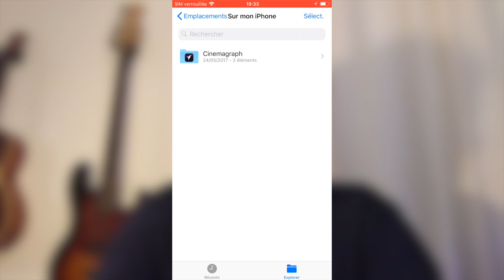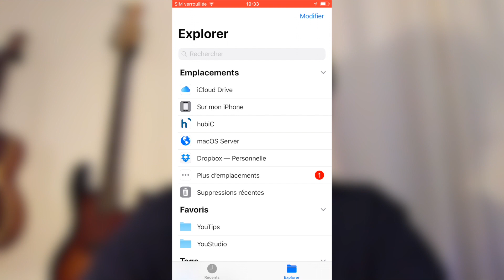Nouveauté iOS 11 l'application Fichiers